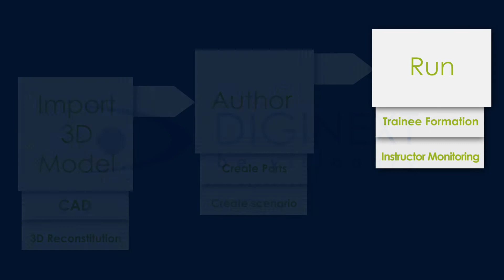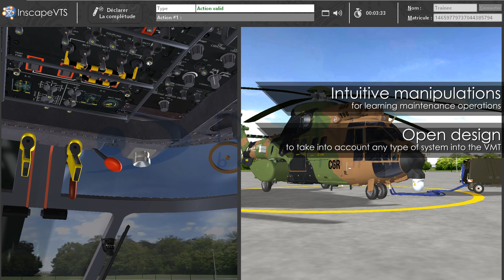Inscape VTS - Airbus AS532 Helicopter Virtual Maintenance Trainer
CS GROUP develops the SLMH virtual maintenance trainer with Inscape VTS.
SLMH (Light Simulator for Helicopter Maintenance) allows students to train on several hundreds of maintenance procedures on the AS532 MKII Cougar helicopter.

The system operates in a classroom setting for up to 12 students who can practice maintenance operations on a complete digital replica of the helicopter, either alone or collaboratively. A physical cockpit replica even allows them to realistically manipulate the cockpit controls.
Using the Inscape VTS graphical Editor, instructors at the training center can modify the procedures and develop new ones by themselves.